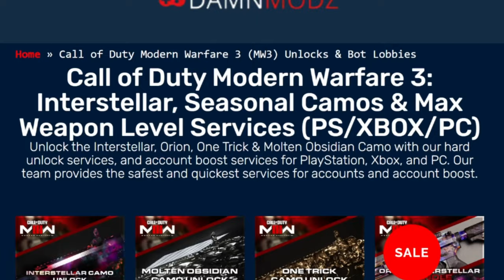3+ HOURS of TRICKSHOTS To Relax & Study To…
0:00 - Intro / How to Submit Your Clips
0:48 - A word from today's sponsor (DamnModz)
1:28 - The BEST MW3 Trickshots & Sniping Clips
3:01:35 - Outro

Thanks to all the guest commentators this year!

My YouTube videos contain trickshotting content from the video game franchise known as "Call of Duty". These titles are Call of Duty 4 Modern Warfare (COD4) 2007 / World at War (WAW) 2008 / Modern Warfare 2 (MW2) 2009 / Black Ops 1 (BO1) 2010 / Modern Warfare 3 (MW3) 2011 / Black Ops 2 (BO2) 2012 / Call of Duty Online (COD: Online) 2013 / Future Warfare (COD NX1) 2013 / Ghosts (COD Ghosts) 2013 / Advanced Warfare (AW) 2014 / Black Ops 3 (BO3) 2015 / Infinite Warfare (IW) 2016 / Modern Warfare Remastered (MWR) 2016 / Black Ops 4 (BO4) 2018 / Call of Duty Mobile (COD: Mobile) 2019 / Modern Warfare (MW19) 2019 / Warzone (MW19: Warzone) 2020 / Modern Warfare 2 Remastered Campaign (MW2R) 2020 / Black Ops Cold War (BOCW) 2020 / Vanguard (COD: Vanguard) 2021 / Modern Warfare 2 (MWII) 2022 / Modern Warfare 3 (MWIII) 2023 / Black Ops 6 (BO6) 2024.